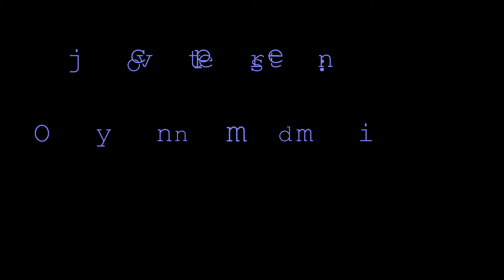On my mind